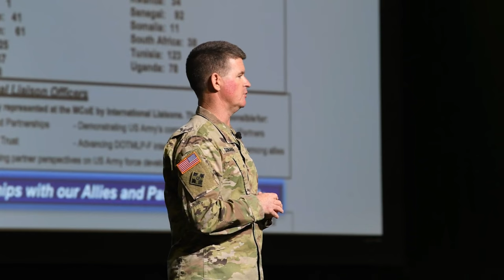African Land Forces Summit 2022 Opening Day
African Land Forces Summit 2022 opened today with remarks from Maj. Gen. Andrew Rohling, commanding general for SETAF-AF, Maj. Gen. Patrick Donahoe, commanding general of the United States Maneuver Center of Excellence and Chidi Blyden, Deputy Assistant Secretary of Defense for African Affairs.

COLUMBUS, GA, UNITED STATES
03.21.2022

Film Credits: Video by Sgt. 1st Class Jose Ibarra
AFN Bavaria